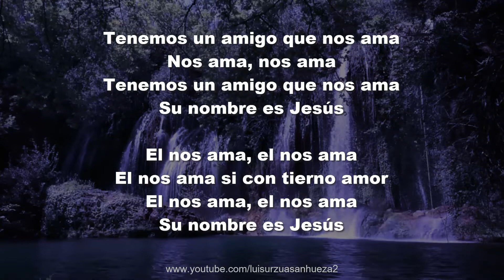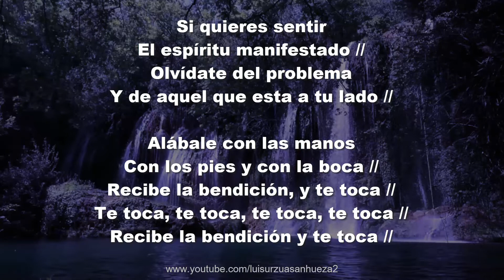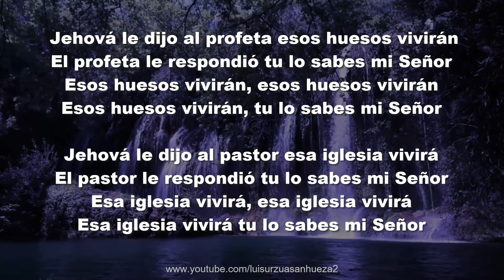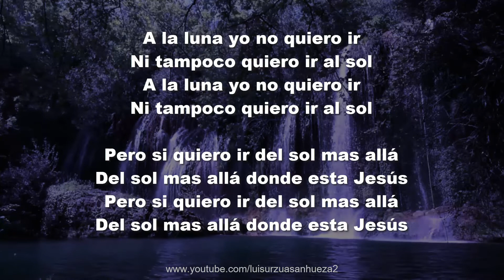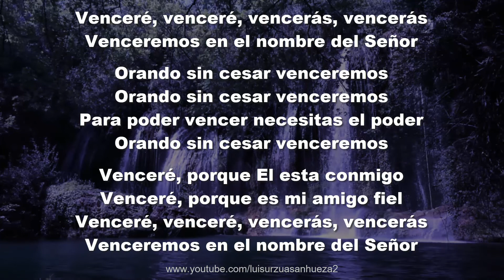2 LETRAS DE COROS CONGREGACIONALES - COROS PENTECOSTALES PARA CANTAR EN CASA 🎵 POPURRI 2 de 20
🟡 VIDEOS SUGERIDOS 🟢